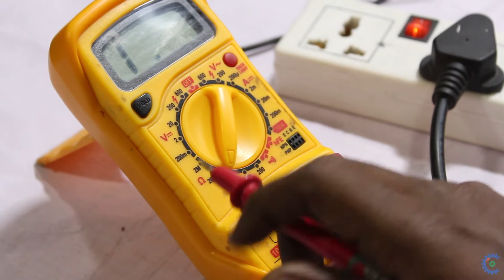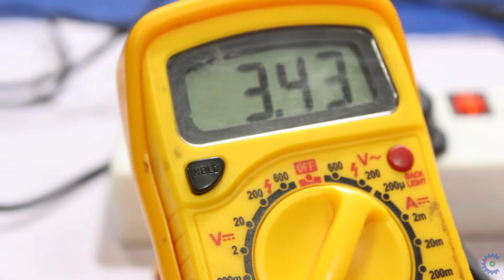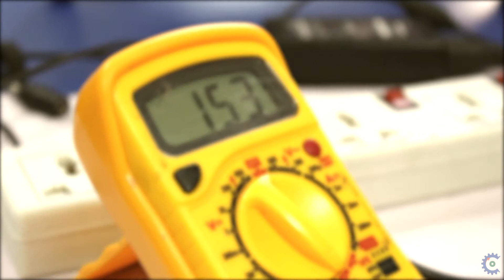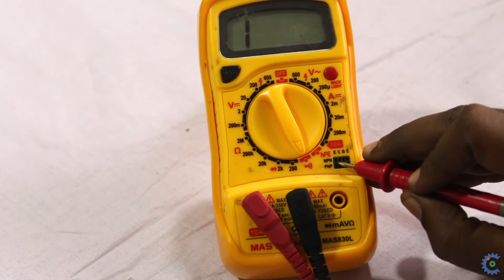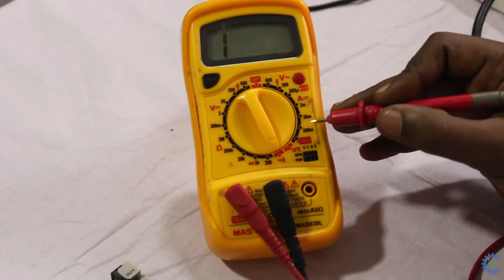HOW TO USE A MULTIMETER (மல்டி மீட்டர் )| TAMIL | பகுதி 2 | பயன்படுத்தும் முறை (தமிழ்) | TECH HUNTS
மல்டி மீட்டர் (Multimeter) பயன்படுத்தும் முறை PART 2 (தமிழ்)
A Tech Hunts Presentation.